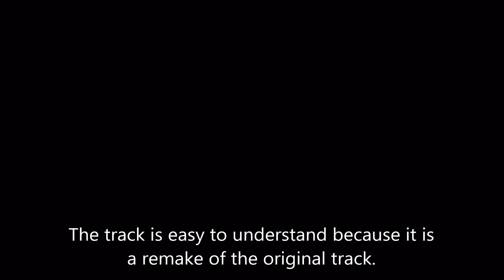Mario Kart Wii Custom Track Review Daisy Hillside (3DS Daisy Hills)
Details:
'Author: Atlas
Version: v1.7f'
Custom Mario Kart's Overview: 'This port features windmills, hot air balloons and goats.'

The track is made by Atlas. It has a village theme. It is based on the track of the same name from Mario Kart 7. The track is complete with working minimap, intro and CPU AI.The track is easy to understand because it is a remake of the original track. There are goats as obstacles. The background is similar to the original. Overall this is a great remake.

Course Intro:

Wii Sports: Golf Hole Intro

Daisy Hillside (3DS Daisy Hills):

1-2

Super Mario World 2: Yoshi's Island: Athletic Theme (Oodoratora Remix)

Final

Super Mario Land: Mario Adventures I